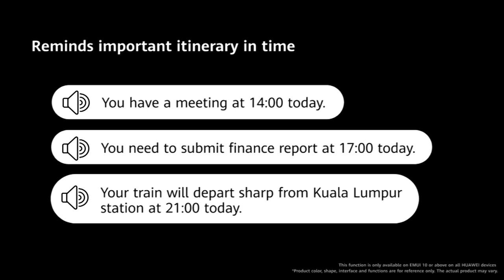HUAWEI X GENTLE MONSTER Eyewear II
Introducing the HUAWEI X GENTLE MONSTER Eyewear II, leading the way in smart audio fashion!

Together with other HUAWEI Audio series such as HUAWEI FreeBuds Studio, HUAWEI FreeBuds Pro, HUAWEI FreeLace Pro and HUAWEI FreeBuds 3i. There is always one for you!